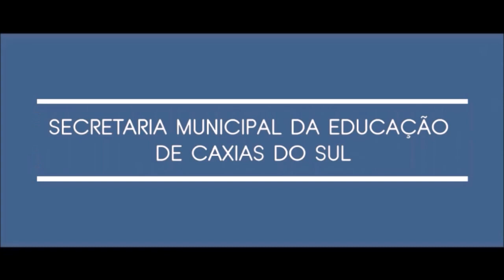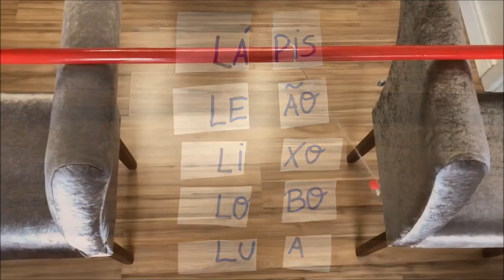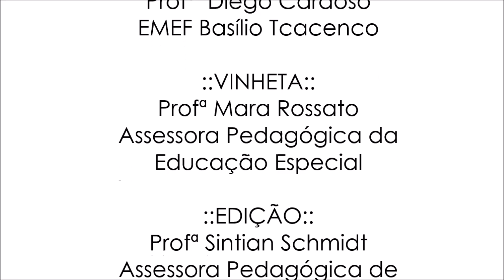Conversações Pedagógicas | 2020 | Profº Diego Cardoso | Pêndulo - Alfabetização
Descrição Original:

O professor de Educação Física Diego Cardoso trabalha na EMEF Basílio Tcacenco e já tem o hábito de planejar junto as professoras titulares. Nesse momento de estudos monitorados não seria diferente né? Ele propôs uma atividade de pêndulo para retomar palavras e letras que as crianças estavam trabalhando. Um exercício de coordenação motora, agilidade, velocidade e a memória. Vamos ver como foi?

Inspire-se, curta e deixe seus comentários!